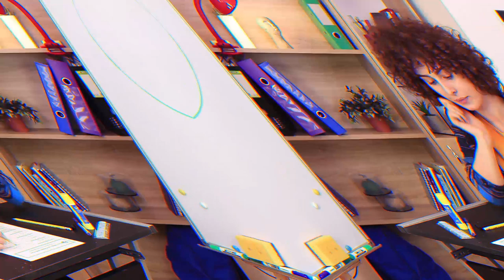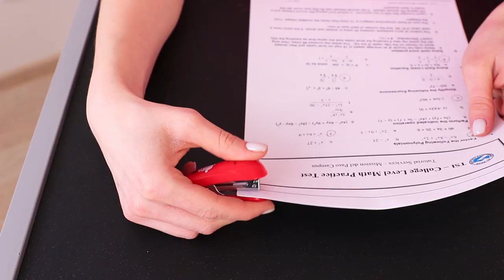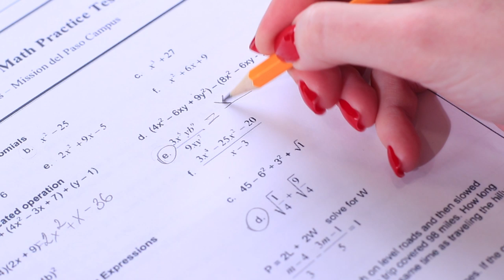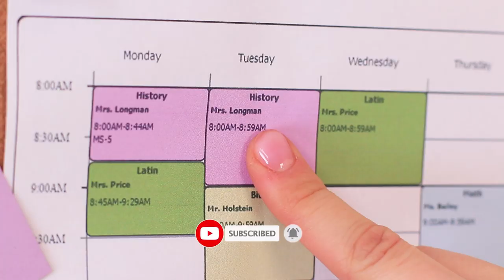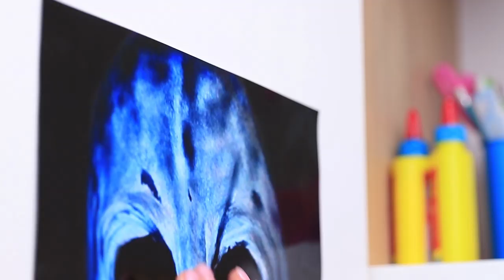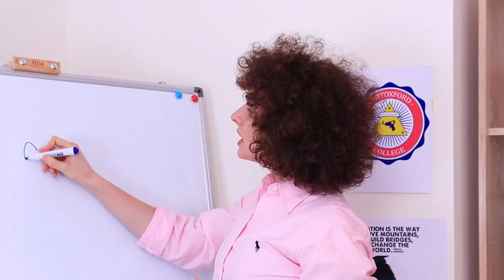22 Funny College Pranks and Life Hacks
What is the funniest thing about college? Of course, jokes and pranks on friends. In today's video, we will show you a lot of funny pranks and life hacks. Watch and repeat cool ideas